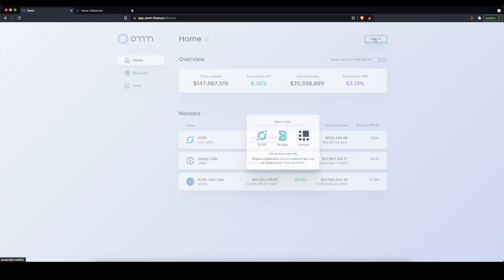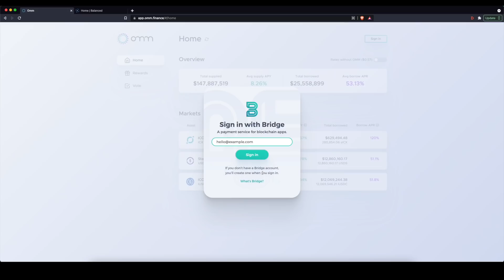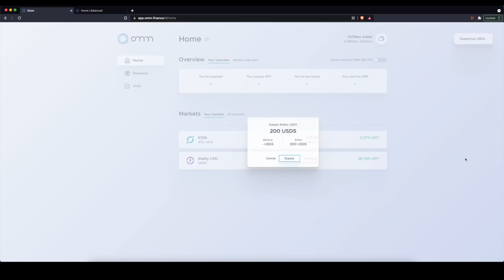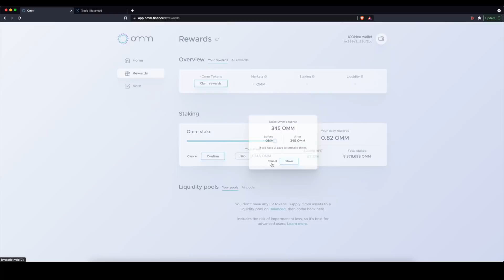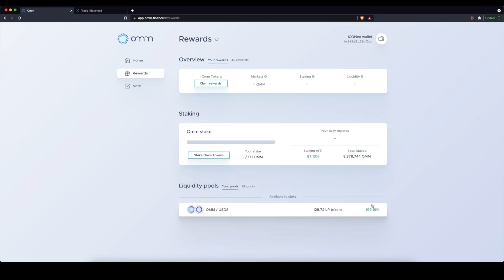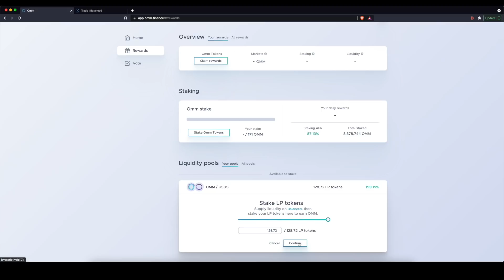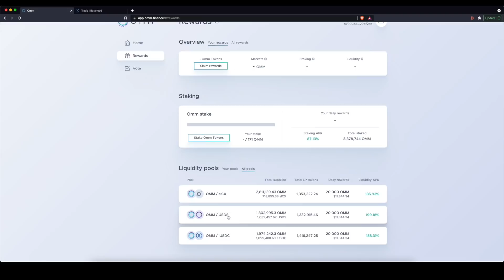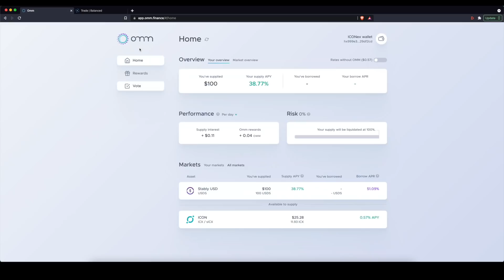ICON ICX: How to use DeFi protocols Omm and Balanced to earn yield on the ICON blockchain!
Hashoshi breaks down how to use ICON ICX DeFi primitives, Omm and Balanced, to earn yield on the ICON network.

Remember, phishing scams are VERY common, so make sure to check the URL's you're using and NEVER put your seed phrase, private key or other sensitive info on a webpage or app!

Cardano ADA Holders! Please consider delegating to the official Hashoshi Stake Pool!
Ticker: H4SH
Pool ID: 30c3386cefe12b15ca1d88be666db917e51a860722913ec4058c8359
Daedalus-compatible ID: pool1xrpnsm80uy43tjsa3zlxvmdezlj34ps8y2gna3q93jp4jvzvph9

I am @hashoshi4, beware of scammers!

⏰ // Timestamps // ⏰

It is not intended as investment advice, tax advice nor legal advice, nor does it represent any entity's opinion but my own.  Seek a duly licensed professional for investment advice. No guarantees are being made, nor promises rendered of financial gain or other benefit in this highly speculative market.